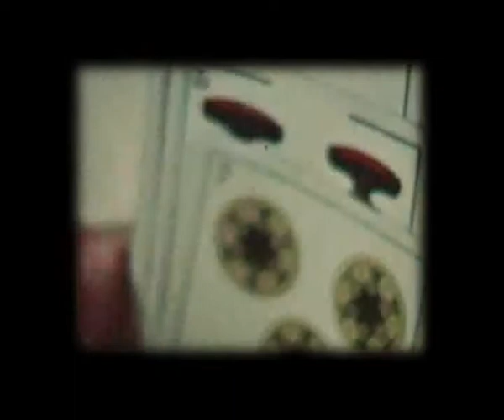"Hachazos", de Andrés Di Tella - Trailer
Trailer de "Hachazos", de Andrés Di Tella